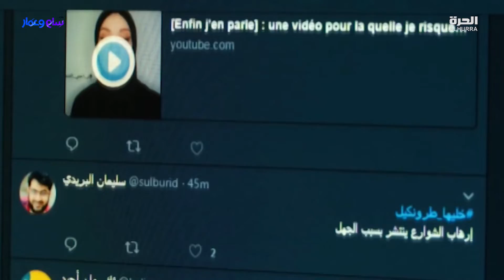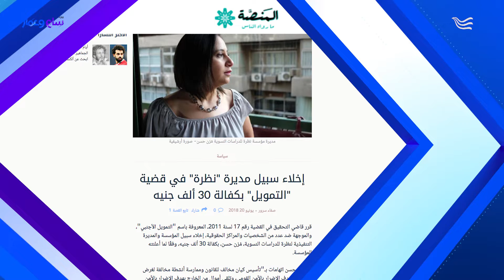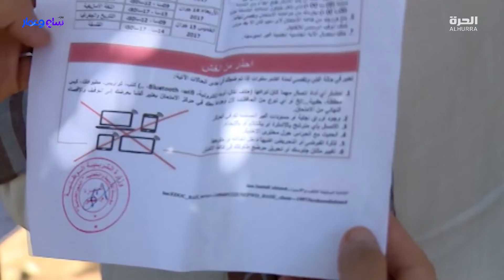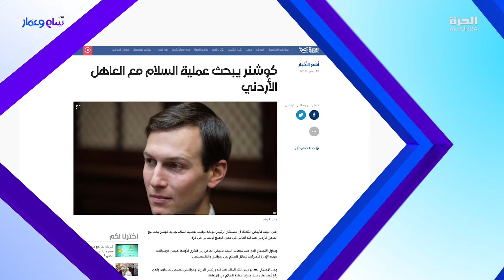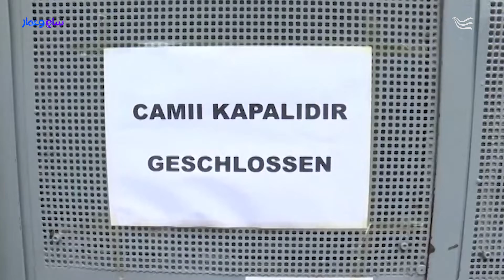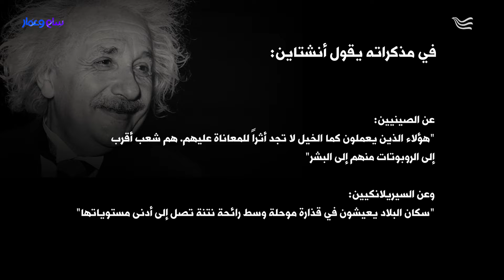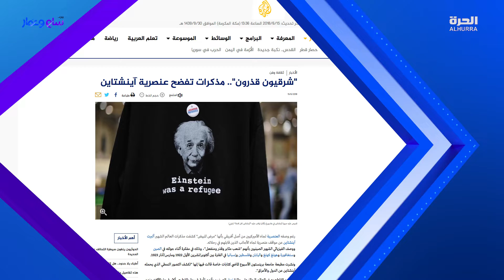بين سام وعمار.. السياسة والرياضة